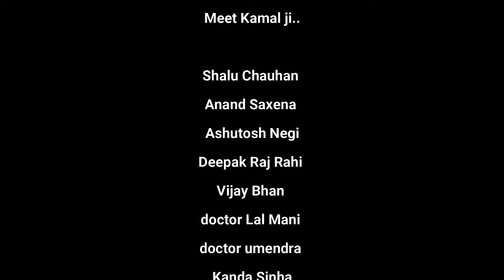Love Jihad Movie | Pathan Shahrukh Khan| Jawan |Bhola Movie Ajay | Writer DOP -Pramod Gupta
DOP Writer
Pramod Gupta

Producer Director
Priyanjul Trivedi

Assistant Director
Vijay Bhaskar

Actors
Meet Kamal ji
Vijay Bhan
 Deepak Raj Rahi
Dr.Umendra
Kartikey
Kirti Verma
Shalu Chauhan
Kartikey
Vneet Sinha
Gaurav Katiyar
Deepak Singh
Kandha Sinha
Priyanjul Trivedi
KD daw
Lal Mani
Shambhavi Gupta
 etc.

Editor
Ritesh Singh

Makeup
Dharmendra Soni
Garima

Casting Director
Neeraj Kumar

Production Manager
Ved

Line Producer
Deepak Ved

Fooding Travels
K.K Kamal

Special Thanks
Bharat Lal
Sanju pal
Meet Kamal ji
Kanha Sinha
Dr.Umendra